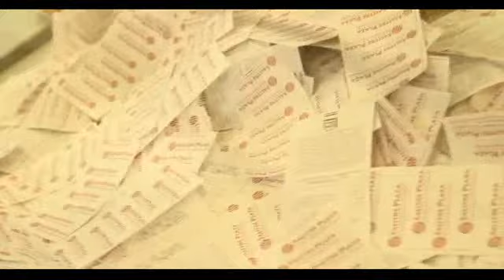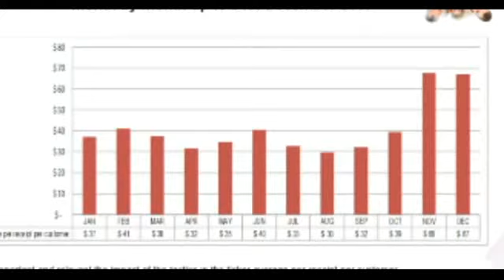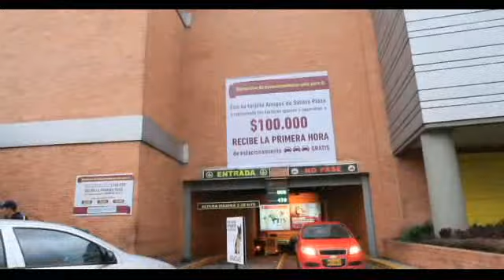Video final concurso - CRM Salitre Plaza 2013